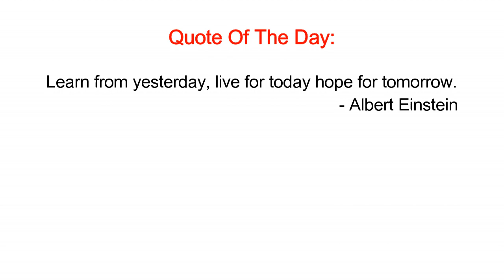I GOT ENLISTED INTO WORLD WAR 3.. *PRANK*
Telling my girlfriend I GOT enlisted INTO world war 3.. *PRANK* *WORLD WAR 3* She said lets move to Canada and started crying.